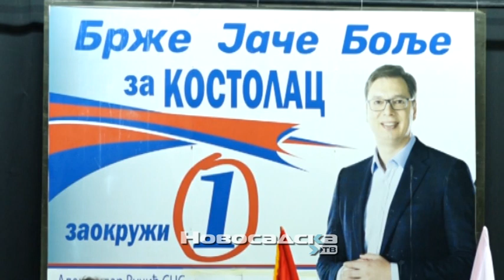Miloš Vučević obišao opštine Požarevac i Kostolac